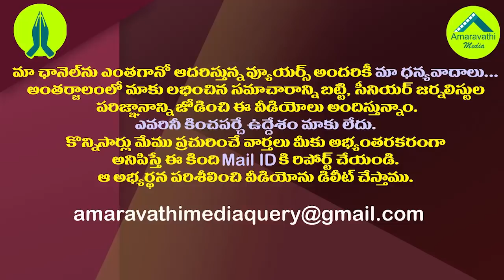అప్పుడు రాజకీయాలను శాసించి..ఇప్పుడు పదవులు యాచించి| Prominent Political Families are in dire straits